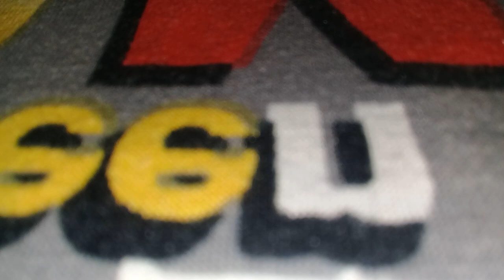Tak lagi setia cipta suparta